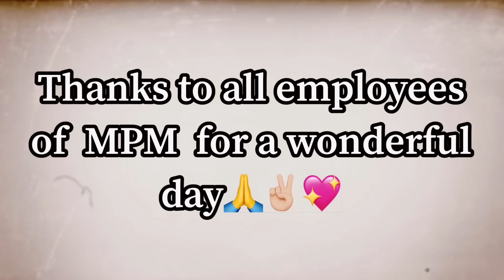خانم جعفری و یک روز کار در رنگ مالی familyjafari Family Jafari/ Wedding